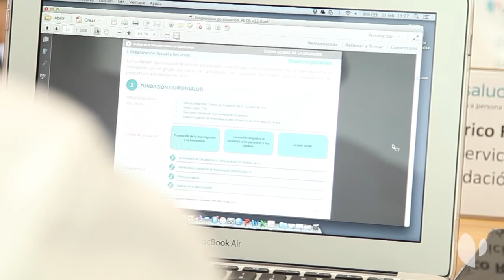Quirónsalud constituye su Comité Científico formado por 20 expertos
Quirónsalud ha constituido su Comité Científico integrado por veinte expertos que desarrollan su actividad en los principales hospitales del Grupo. Su misión será impulsar y coordinar la investigación  e innovación que desarrolla en su red de hospitales. Quirónsalud refuerza así su compromiso estratégico con la investigación y la innovación, que queda de manifiesto en los casi 900 estudios clínicos que tiene en marcha actualmente.